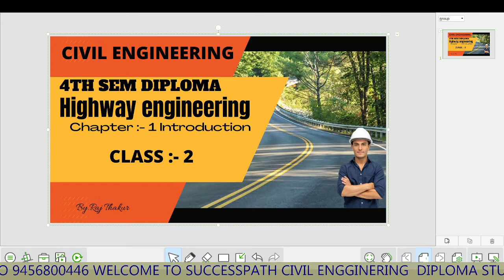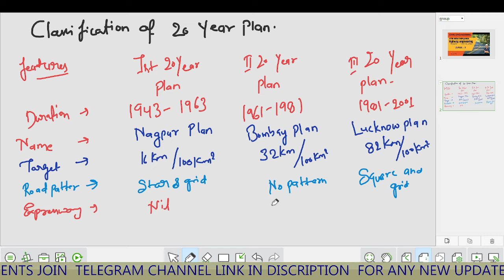4th Sem - diploma Civil Engg - HIGHWAY ENGG. CLASS -2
इस वीडियो में डिप्लोमा/पॉलिटेक्निक  4th  Semester (सेमेस्टर )  के   (HIGHWAY ENGG)  के बारे में बताया गया है आप सभी इस क्लास को देखे एवं अपने सभी मित्रो को ज्यादा से ज्यादा शेयर करे जिससे अपने सभी डिप्लोमा/पॉलिटेक्निक साथियो तक ये सुचना पहुंच सके और सभी इस वीडियो को लाभ ले सके |

IMPORTANT ALL 4TH SEM  DIPLOMA STUDENTS